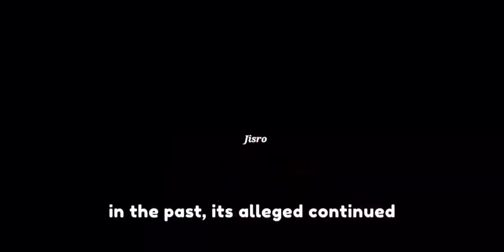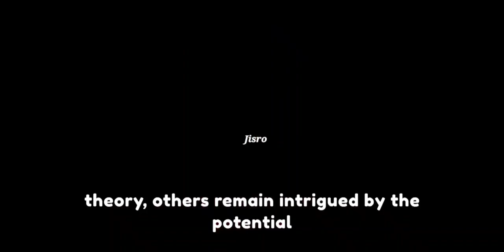Donald Trump is illuminati gang member| Illuminati Revealed!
Unveiling the Secrets of the Illuminati: What You Need to Know | Illuminati Revealed!
Certainly! Here's an SEO-optimized description for a YouTube video on the topic "What is Illuminati and Its Secrets":

"Delve into the mysterious world of the Illuminati and uncover its secrets! Join us as we explore the enigmatic history, alleged influence on global events, and conspiracy theories surrounding this secretive society. Learn about its speculated members, symbols, and the potential impact on world affairs. Discover the truth behind the myths and unravel the mysteries of the Illuminati!